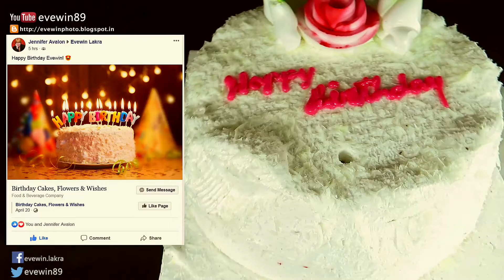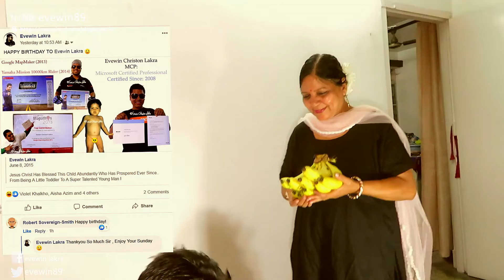HAPPY - BIRTHDAY - TO - EVEWIN - LAKRA - 2019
THANKYOU EVERYONE FOR YOUR WONDERFUL BIRTHDAY WISHES :)

HERE'S THE BIRTHDAY VIDEO !

EVEWIN - LAKRA
2019

BIRTHDAY

SAMOSA

SUPER - SOFT - SUPER - YUMMY